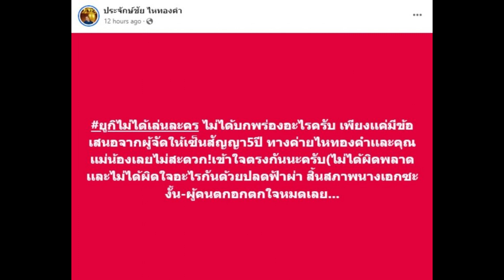เจ้าของค่ายมาเองแจงความจริง สาวดางรุ่งถูกถอดฟ้าผ่าชวดบทนางเอก